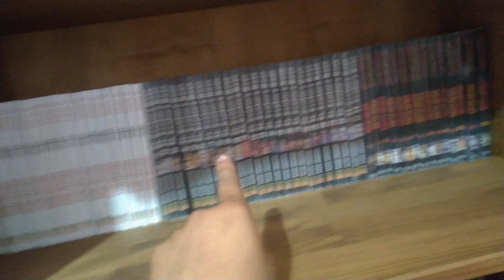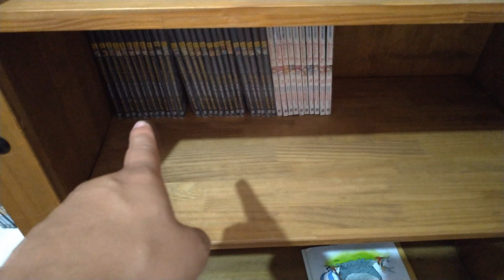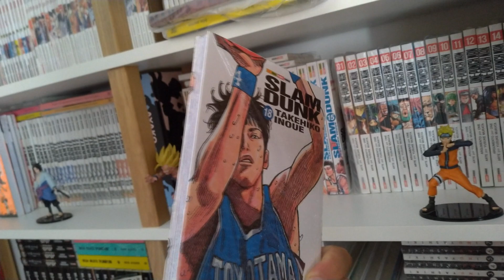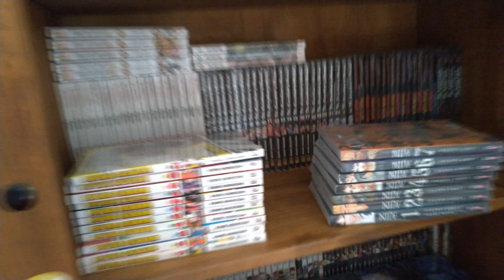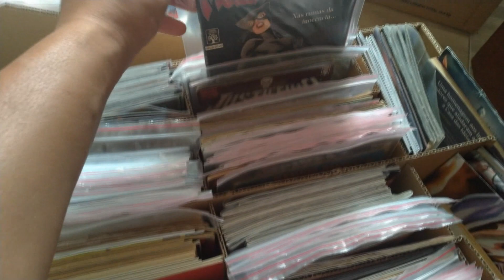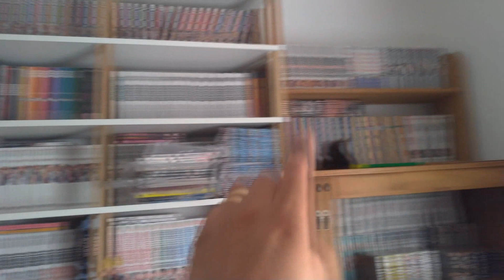Organizando a Gibiteca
Mais um vídeo da saga "Organizando a Gibiteca"